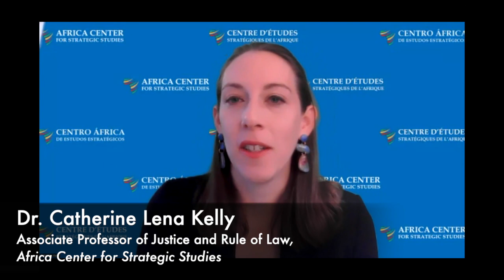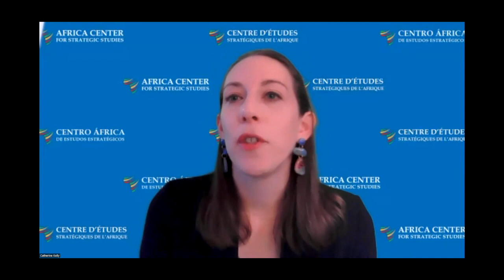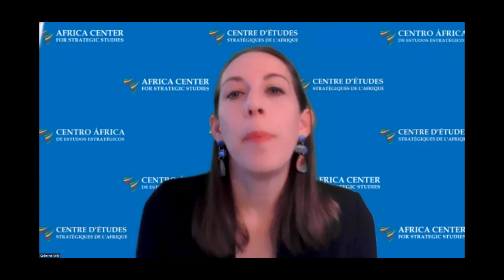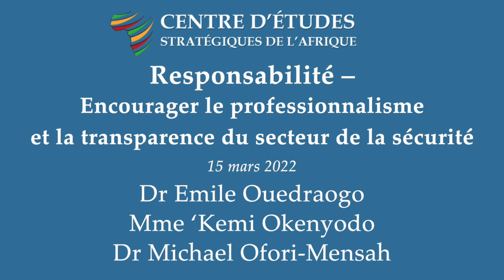Responsabilité – Encourager le professionnalisme et la transparence du secteur de la sécurité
Séance 3 du Forum des parlementaires africains 2022 : Les voies parlementaires vers une gouvernance démocratique du secteur de la sécurité

Présenté par :
• Dr Emile Ouedraogo
• Mme ‘Kemi Okenyodo
• Dr Michael Ofori-Mensah

• Dans quelle mesure la transparence au sein du secteur de la défense et de la sécurité est-elle une préoccupation dans votre pays ? Quels ont été les succès et les échecs de votre parlement dans le traitement de ces questions, et les 3A (capacité, autorité, attitude) expliquent-ils cela ?
• Dans quelle mesure la conduite, les performances, l’éthique des services de sécurité et leur respect des droits des citoyens et de l’État de droit sont-ils des sujets de préoccupation dans votre pays ? Quels ont été les succès et les échecs de votre parlement dans le traitement de ces questions, et les 3A (capacité, autorité, attitude) expliquent-ils cela ?
• Dans quelle mesure la culture du secret dans le secteur de la défense et de la sécurité joue-t-elle sur l’accès parlementaire aux informations pertinentes concernant les pratiques d’achat ou le comportement professionnel et éthique des forces de sécurité ?
• Comment obtenez-vous des informations des autres institutions gouvernementales sur la responsabilité du secteur de la sécurité, tant en matière de respect des droits humains que de transparence fiscale ?